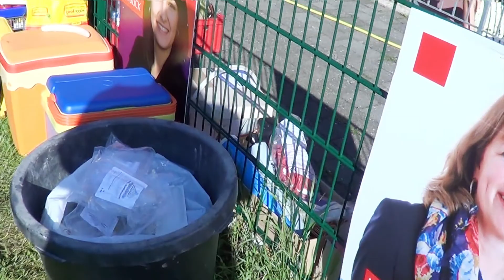Der ROTE Grill [mit der Haller SPD & Elvan Korkmaz]